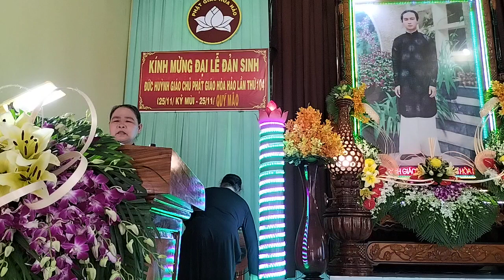BUỔI ĐỌC SẮM GIẢNG BTS.CHÙA HUÊ VIÊN Tự PGHH Rằm tháng giêng 2024/AL NIÊN GIÁP THÌN